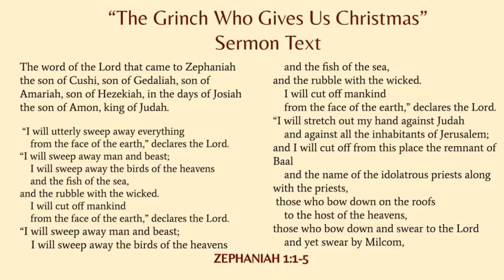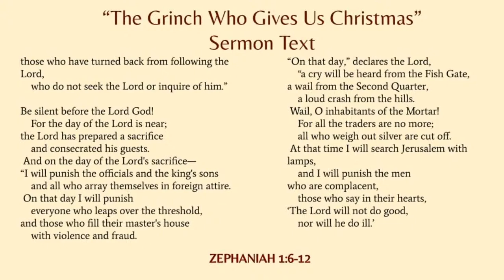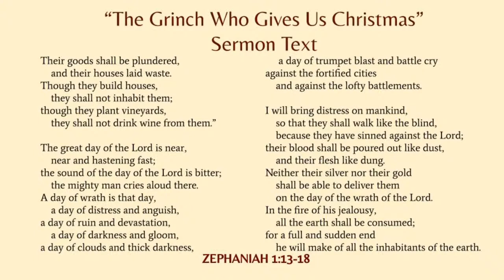Zephaniah 1: The Grinch Who Gives Us Christmas (11/29/20)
Rev. Jonathan Bonomo
First Sunday of Advent
Zephaniah 1